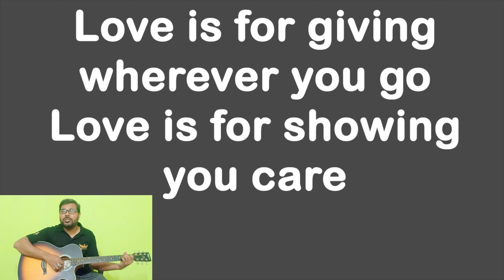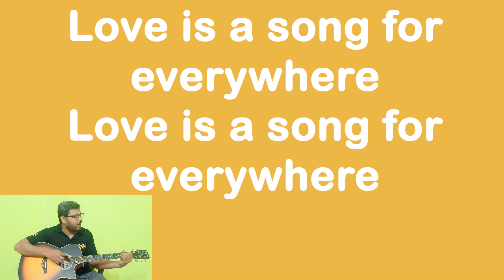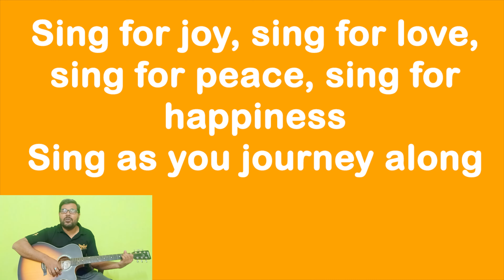Sing for Joy | Naveed Yaqoob | BHS Song | Sing for Joy Sing for Love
Sing for joy is a happy mood song.  I have no idea who is the poet of this song but he write really nice and a big message in this song about joy, love and peace.

Singer: Naveed Yaqoob
Video Edit/Post: Alan Naveed
Recorded at Tritone Studio Barkat Market Lahore

Sing for joy, sing for love, sing for peace sing for happiness
Sing as you journey along
If one man turns to listen to the message that you bring
One day the world will sing your song
One day the world will sing you song

Joy is for bringing to those who are sad
Joy is a gift that is free
Joy is the gladness that brightens each day
Joy is a song for you and me

Love is for giving wherever you go
Love is for showing you care
Love is compassion and friendship and trust
Love is a song for everywhere

Peace is for spreading all over the world
Peace is the ending of war
Peace is for justice and freedom and truth
Peace is a song for everywhere

sing for joy sing for love
sing for joy lyrics
sing for joy sing for love song for peace sign for happiness
sing for joy to god our strength don moen lyrics
sing for joy in the lord o ye righteous ones lyrics
sing for joy in the lord
sing for joy in the lord paul wilbur
sing for joy the imperials
i sing for joy joy joy in the valley
sing for joy now our god is for us
o sing for joy to god our strength don moen
o sing for joy to god our strength
o sing for joy to god our strength lyrics
sing for joy to god our strength bible verse